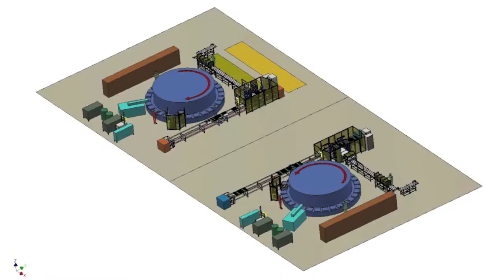Refilagem Automática de Filtros de Ar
Linha Automática de Refilagem de Filtros de Ar
Impressão automática via "ink jet"
Aplicação de Hot Melt automática
Troca automática de ferramenta